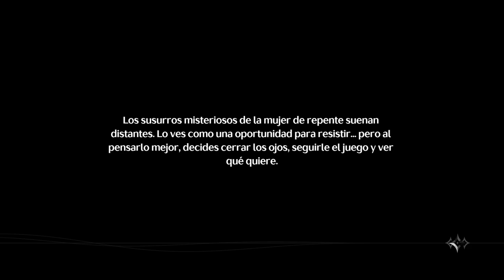【Wuthering Waves】Yinlin Companion Quest Cutscenes